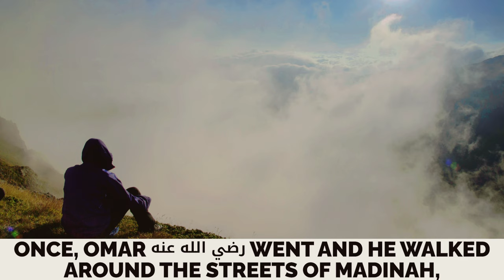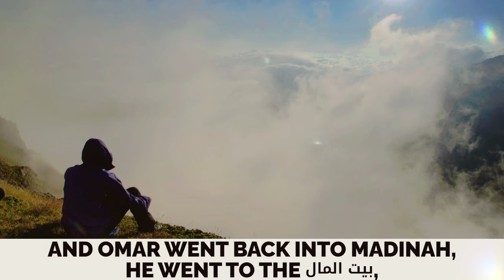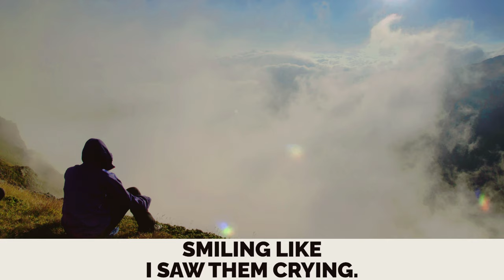CALIPH UMAR (R) & THE WOMAN WHO COMPLAINED ABOUT HIM!